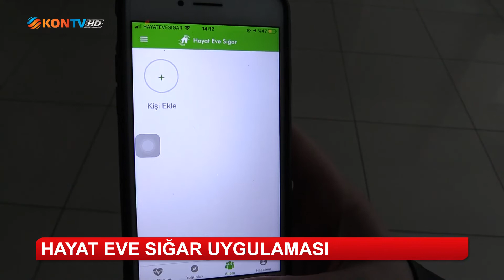Hayat eve sığar mobil uygulaması!